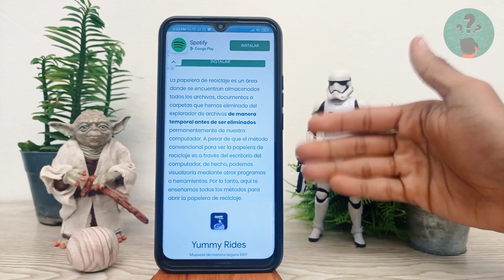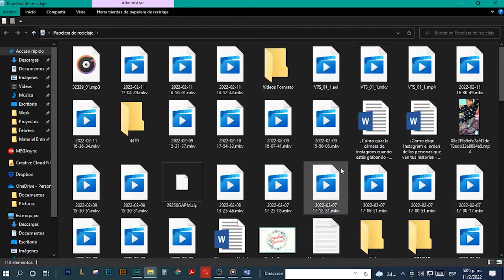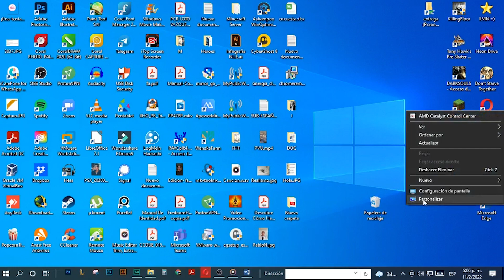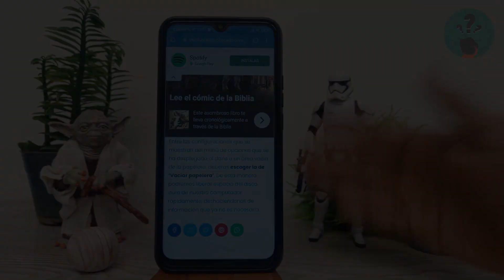¿Cómo ver tu Papelera de Reciclaje en una PC Windows 11? - Administra Archivos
En este video descubre ¿Cómo ver tu Papelera de Reciclaje en una PC Windows 11? - Administra Archivos. En el Canal Descubre Cómo Hacerlo encontrarás el mejor contenido. ¡No te lo puedes perder!